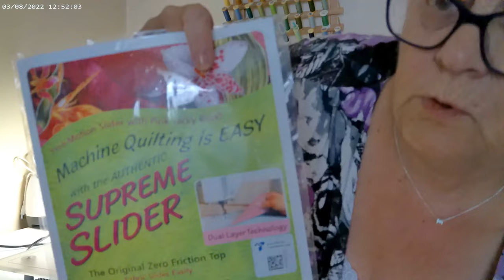Missouri Star Co Rail Fence Quilt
A video showing how I machine quilt my Rail Fence Quilt together. This quilt is made using a Youtube channel from Missouri Star Quilt Co. I made my quilt top with a bright Batik Jelly roll and cream background fabric.

There is a free tutorial from the  Missouri Star Quilt Co. on how to make this quilt top here.